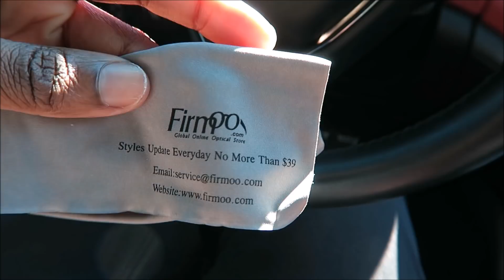New Firmoo Eyeglasses & Alfa Romeos New Hybrid SUV?! (Alfa Romeo Round Up)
Unboxing new Firmoo glasses & is Alfa building a bigger SUV?